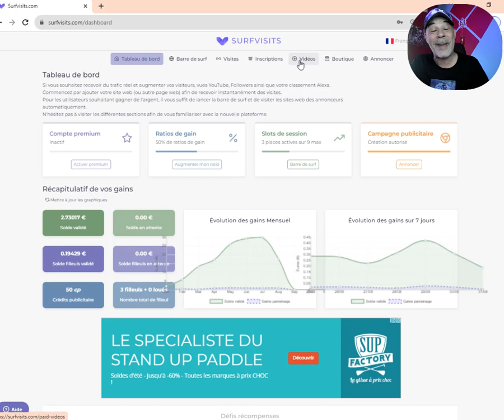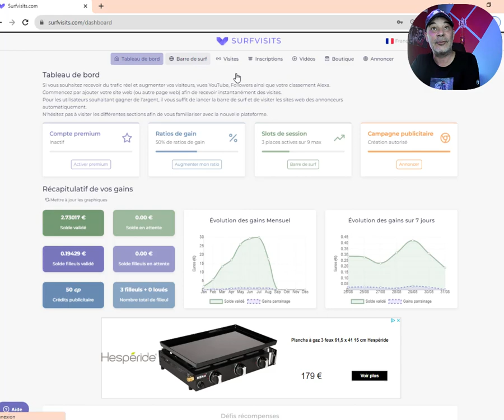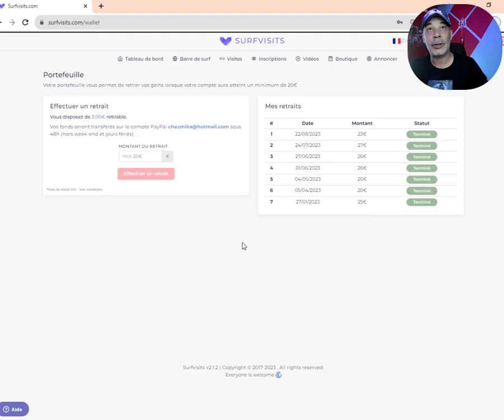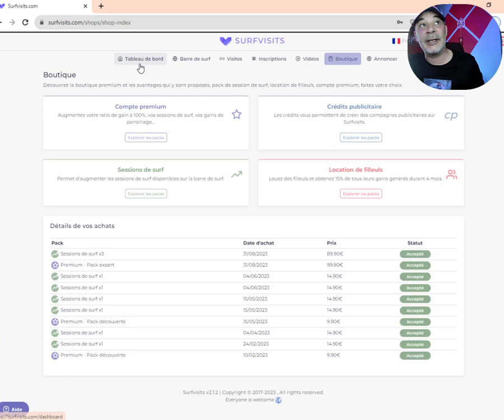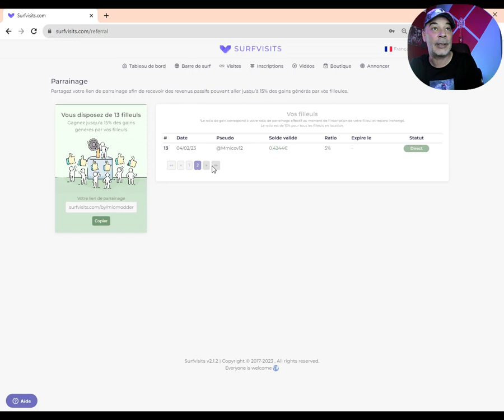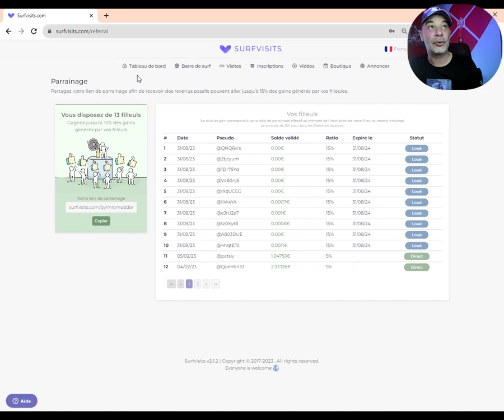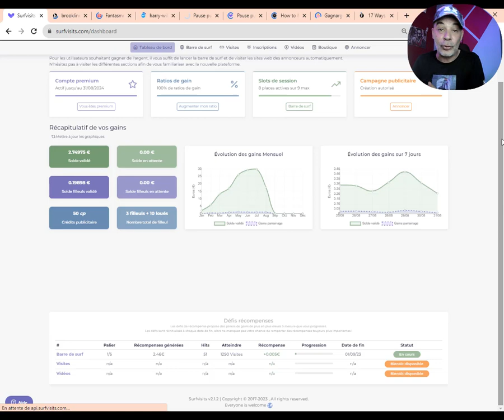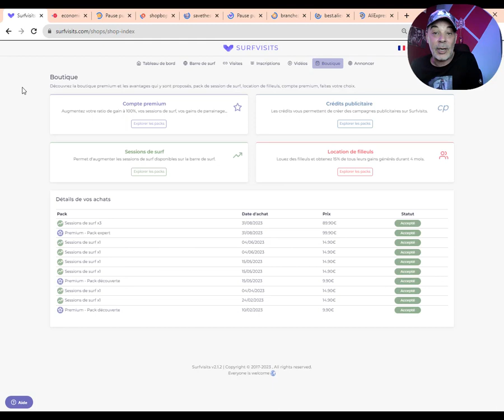J' investi dans le pack expert de surfvisits (1an garanti)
Après 6 mois d'essai , je suis convaincu que ce site te feras du profit !!
rejoins moi sur surfvits et commence à gagner de l'argent !!!
bonne chance et bon gain !
merci .